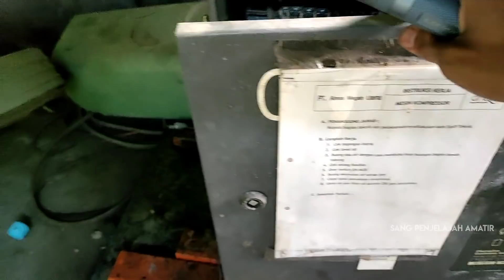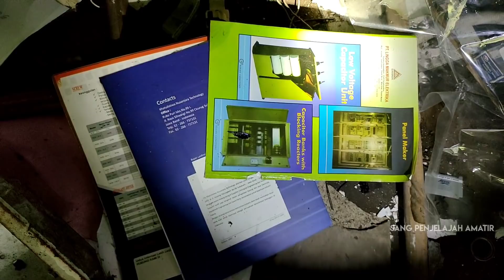BEKAS PABRIK AIR MINERAL | SUKABUMI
Menurut karang taruna bahwa pabrik ini terbengkalai 15 tahun ,tapi ada kalender menunjukan tahun 2013
entah berapa tahun sebenarnya pabrik ini kosong?